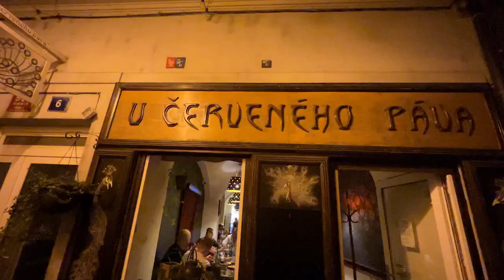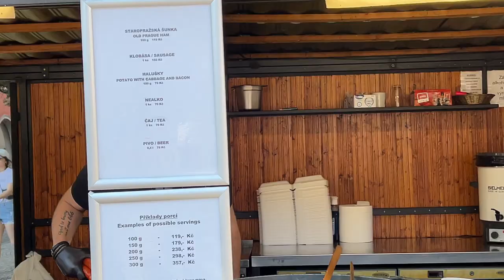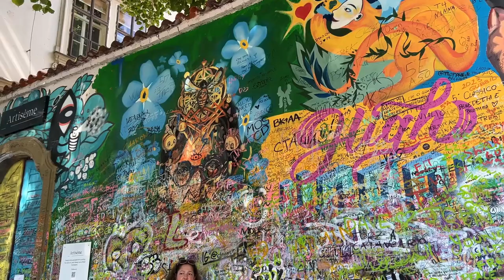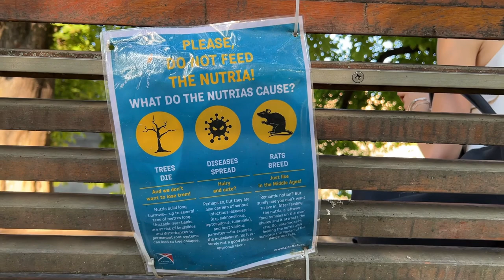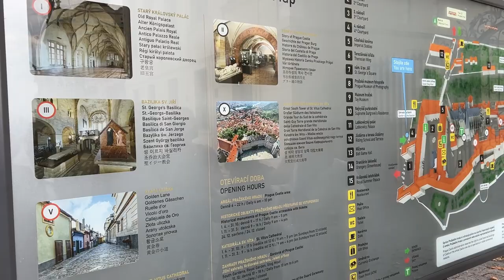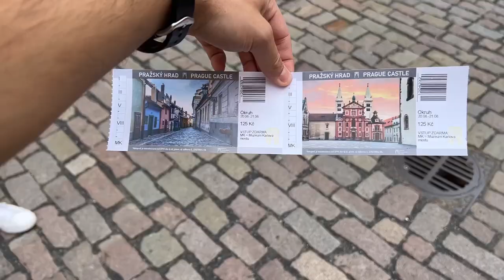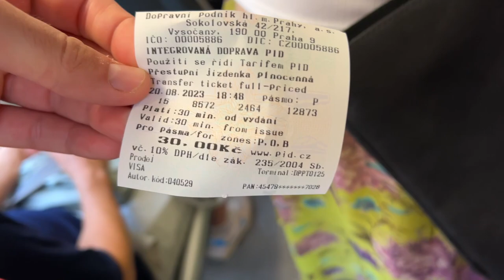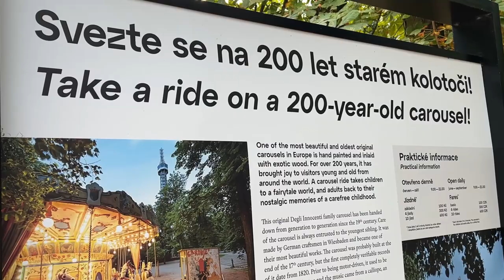What to SEE and DO in PRAGUE 🇨🇿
In this video, I take you to Prague, the capital of the Czech Republic. I show you what to see and do in a short time in this beautiful city, the best places to have lunch or dinner, the typical food and the most beautiful places/sites to visit.

Chapters:
00:00 Best traditional restaurant in Prague (Old Town)
00:54 Prague Astronomical Clock and Old Town
03:05 Best traditional breakfast in Prague
04:02 Wenceslas Square
04:57 Statue of Franz Kafka in Prague
05:15 Best market in Prague (Also for souvenirs)
05:57 The Jewish Quarter (Josefov)
06:30 Malá Strana
07:19 John Lennon Wall
07:56 Where to eat in Prague
08:42 Best Park in Prague (Strelecky Island)
10:02 Prague boat trip
11:53 Breakfast in Prague
12:53 Prague currency (Czech Koruna)
13:40 Charles Bridge Prague
14:26 Prague Castle
16:14 St. Vitus Cathedral
17:36 Dancing House in Prague
17:56 Best Park in Prague (Zofin Island)
18:14 Senate of the Czech Republic in Prague
18:59 Cost of trams in Prague
19:08 Supermarkets in Prague
20:04 Prague scams - Is Prague safe?
21:57 Traditional desserts in Prague
22:34 Jewish Quarter tickets
23:08 Petrin Tower and park in Prague
24:22 Buses cost in Prague
24:51 Cafè Louvre
25:12 Conclusion